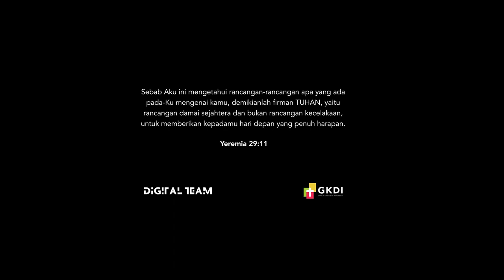CURIGA (MISTRUST) DENGAN KELUARGA, MENJADI PERCAYA |Turning Point Grace | Kesaksian Kristen GKDI #11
Keluarga adalah tempat yang paling nyaman, seharusnya. Namun, apa artinya jika curiga selalu ada di dalamnya.🥹

Itu yang dirasakan Grace dulu. Dulu, ia curiga dengan orang tuanya. Ia menanggap papanya tidak peduli. Tapi, sekarang Grace menemukan kembali arti keluarga seutuhnya, yakni nyaman dan menaruh rasa percaya.

Bagaimana Grace bisa merasakan itu kembali?💫
🎥Yuk, kita saksikan video Turning Point ini ya.

Apakah kamu tertarik untuk memiliki turning point dalam hidup kamu?🤔
Yuk, kami undang kamu untuk ikut belajar Alkitab. Caranya? Klik link berikut ya